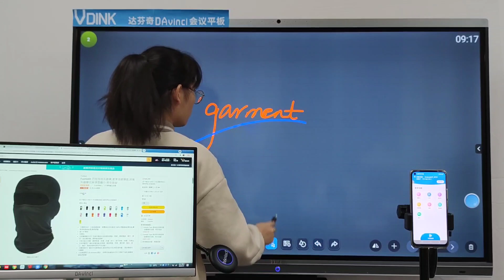Vdink Mejor personalización | precio tablero inteligente | fábrica china